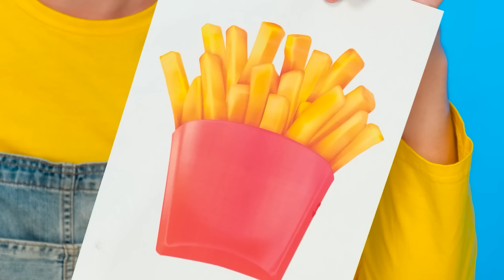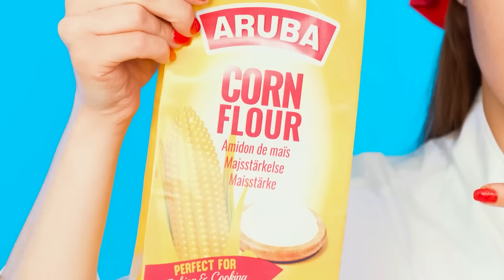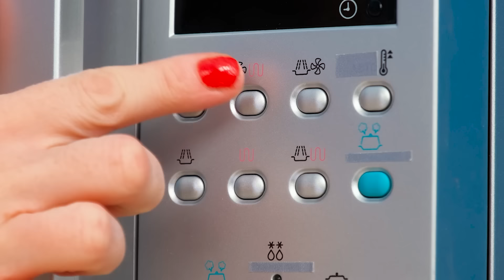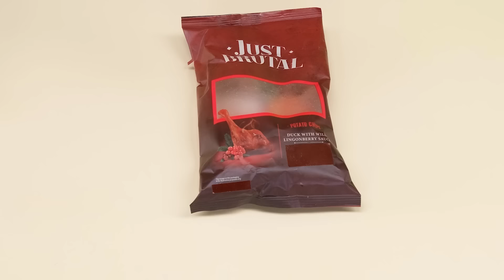मैं बनाम दादी कुकिंग चैलेंज | मजेदार भोजन की स्थिति RaPaPa Challenge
टिप्पणियों में अपनी पसंदीदा डिश का नाम लिखें, और हो सकता है कि अगली बार हमारे हीरो हमारी अगली खाना पकाने की चुनौती में इसे पकाएं!